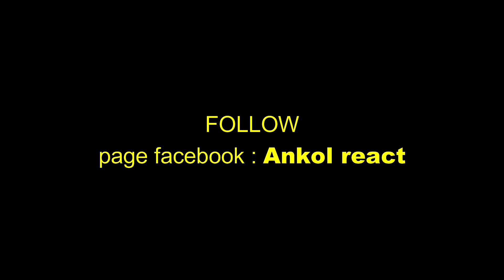🇮🇩AJAIB!! WONDERFUL INDONESIA | EMERALD OF THE EQUATOR BIKIN BUALAN SELURUH DUNIA | 🇲🇾REACT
Facebook PECAH HABES!! SULE DAN ANDRE CHOICE AWARDS | NGAD ADA OBAT!! | 🇲🇾REACTION